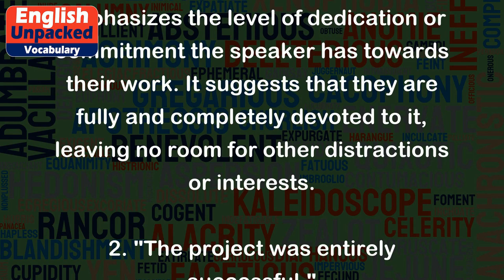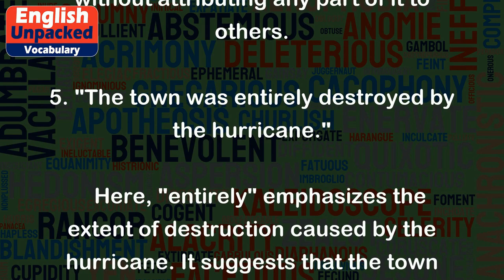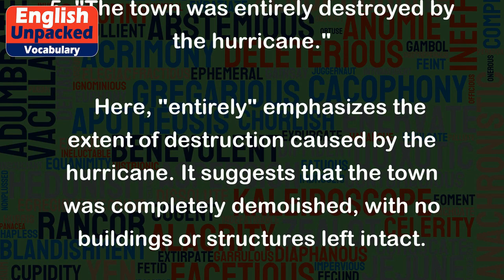Entirely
The word "entirely" is an adverb that is commonly used in the English language. It is derived from the word "entire," which means whole or complete. When used as an adverb, "entirely" conveys the idea of something being done to its fullest extent or without exception. It emphasizes the completeness or thoroughness of an action or condition.
Here are a few examples to illustrate the usage of "entirely":
1. "I am entirely devoted to my work."
   In this sentence, "entirely" emphasizes the level of dedication or commitment the speaker has towards their work. It suggests that they are fully and completely devoted to it, leaving no room for other distractions or interests.
2. "The project was entirely successful."
   Here, "entirely" emphasizes the extent of the project's success. It implies that the project achieved its goals or objectives completely, without any failures or shortcomings.
3. "She disagreed with me entirely."
   In this example, "entirely" highlights the level of disagreement between two individuals. It suggests that the person completely disagreed with the speaker's viewpoint, without any agreement or compromise.
4. "I am entirely responsible for the mistake."
   "Entirely" in this sentence emphasizes the speaker's complete responsibility for the mistake. It indicates that they accept full blame, without attributing any part of it to others.
5. "The town was entirely destroyed by the hurricane."
   Here, "entirely" emphasizes the extent of destruction caused by the hurricane. It suggests that the town was completely demolished, with no buildings or structures left intact.
In summary, "entirely" is an adverb that emphasizes completeness or thoroughness. It can be used to highlight the full extent of an action, condition, dedication, success, disagreement, responsibility, or destruction.